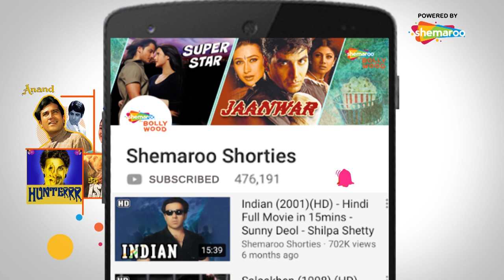Kabeela (1976) | कबीला | 15 Min Movie | Firoz Khan, Rekha, Bindu, Imtiaz Khan | Drama Movie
Movie Name: Kabeela (1976)
Cast: Firoz Khan, Rekha, Bindu, Imtiaz Khan
Director - Bolu Khosla
Producer - Bolu Khosla
Music Director - Kalyanji Anandji
Story - A K Agarwal
Screenplay - Jayant Dharmadhikari
Dialogues - Akhtar Romani
Editor - Waman Bhonsle

Shobha lives a poor lifestyle along with her widower dad, Murari, in a village. One day a gypsy, Mangal, comes to her rescue when she gets attacked by a raging bull. They continue to meet after the incident and fall in love with each other. Shortly thereafter, she is abducted and taken to a man named Dildaar. Mangal once again saves her and takes her to her house only to find that her father has passed away. Lalaji, an evil man, spreads rumours about Shobha when she refuses to marry him and the villagers subsequently disown her. Will a lonely and abandoned Shobha be able to survive?